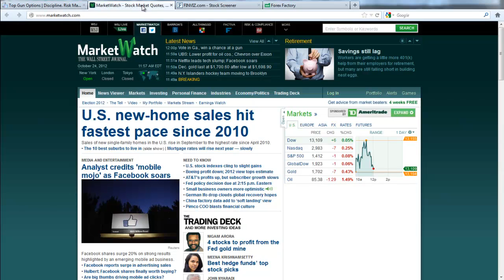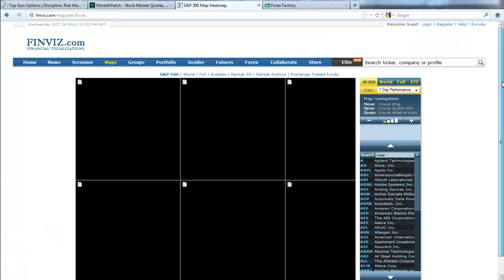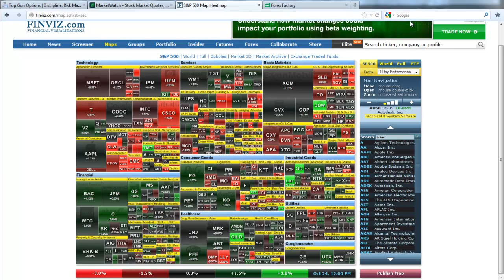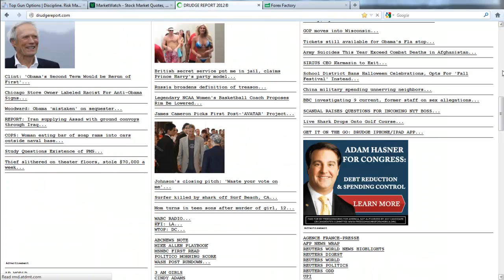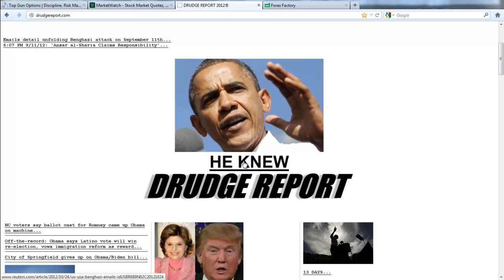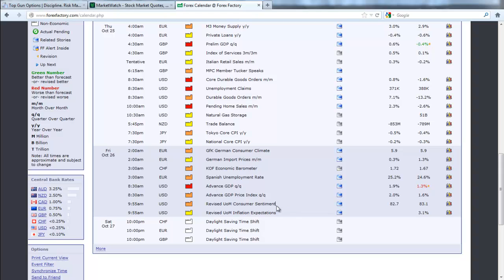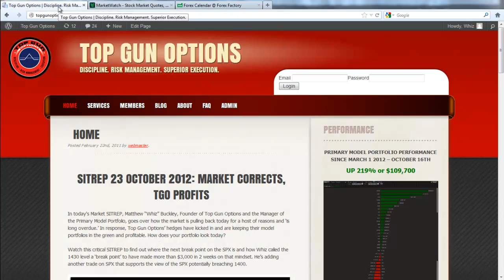Stock Market Financial Report 10/24/2012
By Matthew Whiz Buckley - Wealth Creation Investing

In today's Stock Market Financial Report, Matthew 'Whiz' Buckley, Chief Investment Officer and Model Portfolio Manager of Top Gun Options, covers good housing numbers and tepid earnings from a wide spectrum of players ranging from Facebook (FB) to Netflix (NFLX). This has given the market some "relief from the significant headwinds hitting us in the face."

Whiz takes a look at how they're selling volatility after yesterday's spike in the VIX. Durable goods numbers, GDP, and consumer sentiment round out the rest of the week.